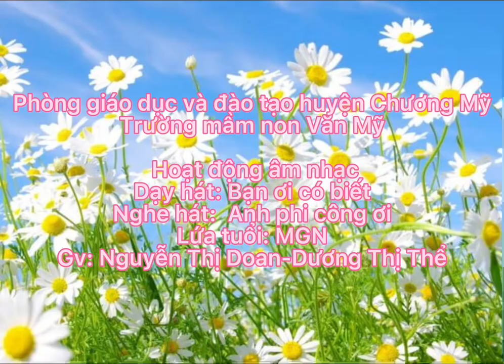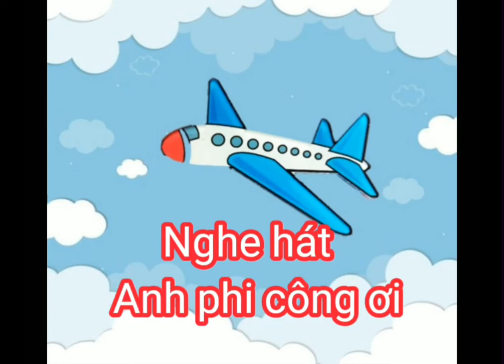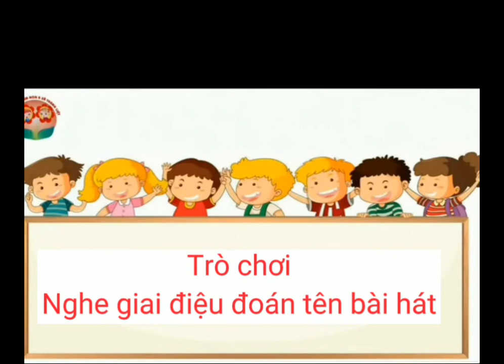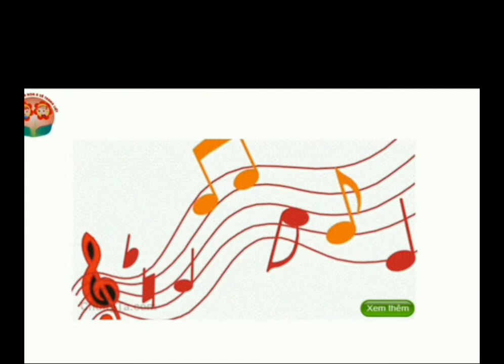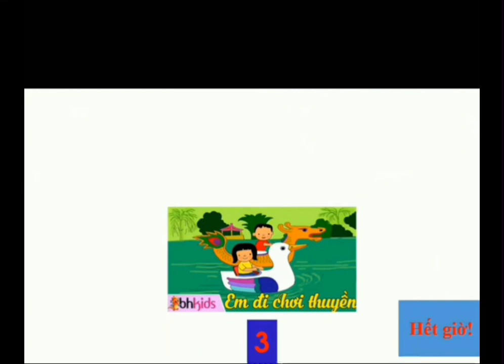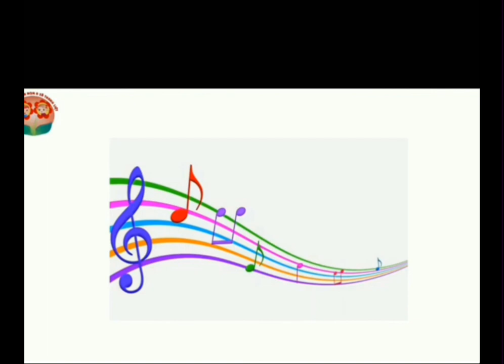Âm nhạc: Dạy hát: Bạn ơi có biết, gv Nguyễn Thị Doan trường mầm non Văn Mỹ